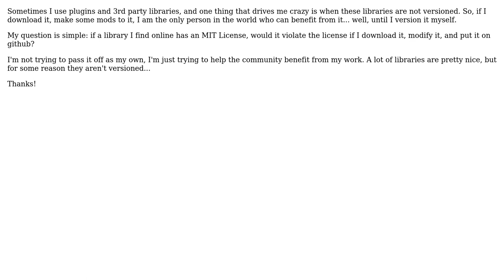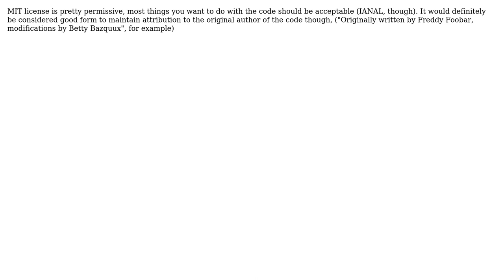Software Engineering: MIT License Question (download somebody else's code and throw it on github)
With thanks & praise to God, and with thanks to the many people who have made this project possible! | Content (except music & images) licensed under CC BY-SA | Music | Images & others | With thanks to user kurtybot user James user GordonM user Frank Shearar and the Stack Exchange Network Trademarks are property of their respective owners. You are responsible for your own actions.